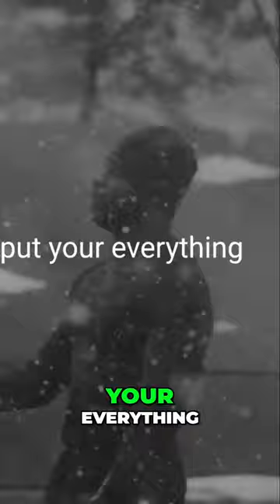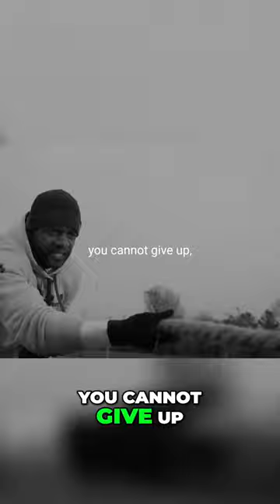Unlock Your Inner Greatness: No Pain, No Gain!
Unleash your potential with our empowering motivation video! Experience transformative moments from the gym, athleticism, and personal growth that emphasize the importance of dedication, discipline, and perseverance. Discover how to tap into your greatness and push beyond your limits. Remember, success requires giving your all!